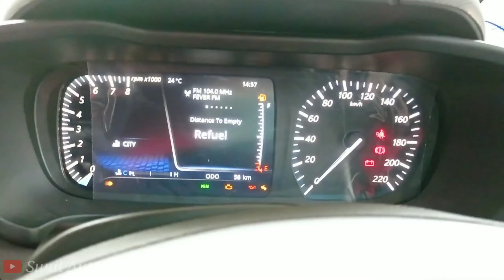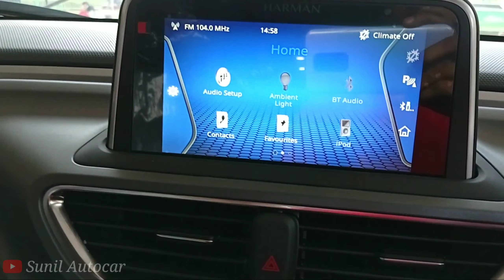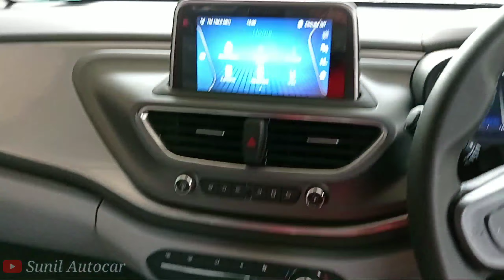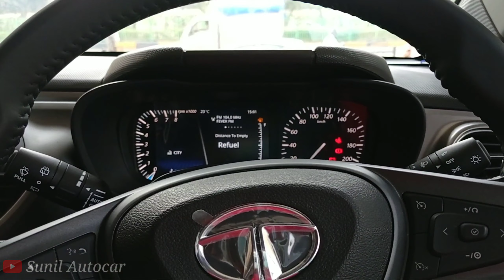2021 Tata Altroz XZ Petrol ₹ 7.7 Lakh | Altroz Second Top Model Review | Engine • Price • Interior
All New Tata Altroz 2021 Apne Segment ki Behtreen Car hai is Video me Altroz XZ Petrol Variant ka Review Video dikhaya gya hai Jisme Car ke Features Interior & Exterior ko Dikhya gya hai or is Car Global N-Cap ne 5 Start Safty rating di huyi hai to ye car Apne Segment ki Safest Car ban jati hai Petrol and Diesel dono Engine ke sath Altroz ko Launch kiya hai or Ye 5 Colours options me Available hai...

SRS Motors Pvt.Ltd.

Like_Share_Subscribe..